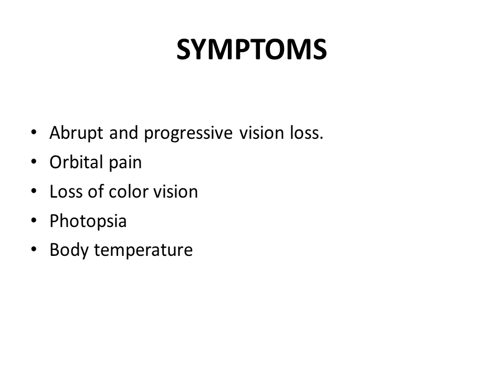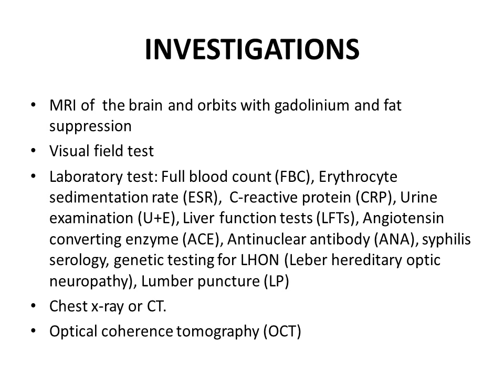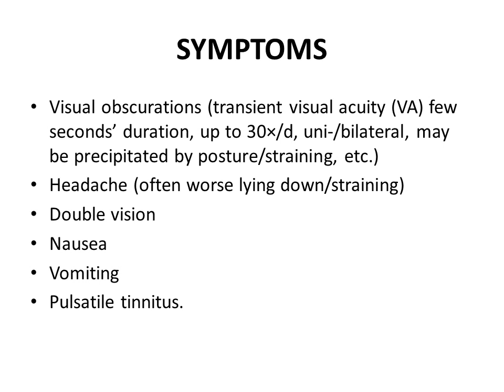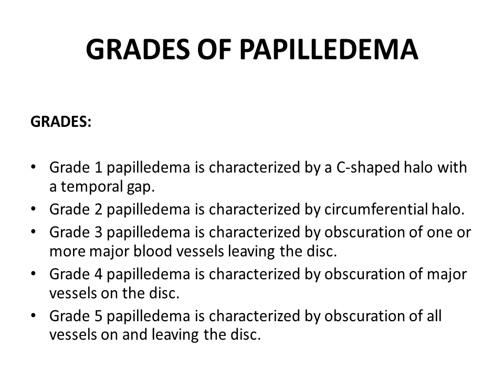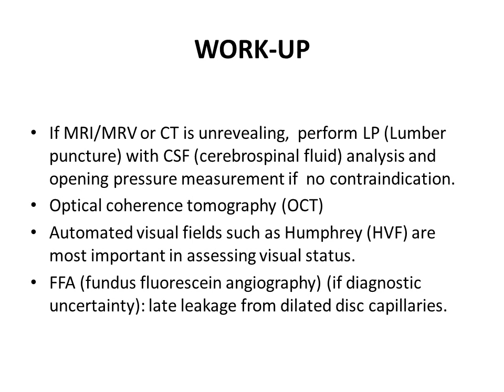Lecture on Optic Neuritis & Papilledema For 4th Year MBBS By Prof Dr Hussain Ahmad Khaqan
Lecture On Ocular Burn & Chemical Injuries For 4th Year MBBS Undergraduate Students By Prof Dr Hussain Ahmad Khaqan